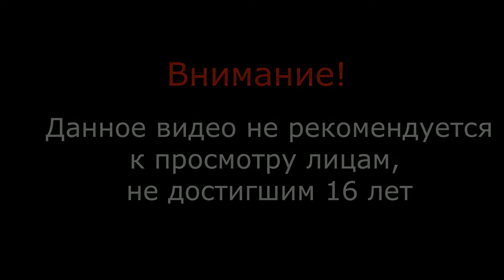Готика (Gothic 1) серия 15 - Ущелье Тролей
Расписание выхода новых серий (время московское)
      понедельник-среда: 14:00-16:00;
      четверг-пятница: 12:00-15:00;
      суббота-воскресенье: 9:00-11
Ежедневно по 2 серии прохождения игр с OldGamer.
Настал черед Готики, Gothic 1 (игра в разрешении 1920*1080). Классика жанра, лучшая RPG.
Присоединяйтесь, чтобы не потеряться.